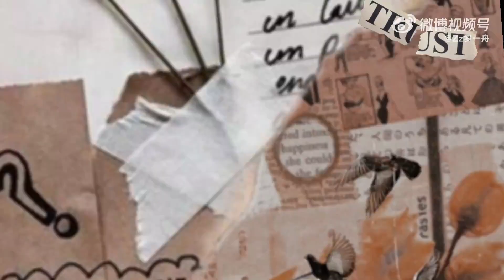[ENG] Luo Yizhou Weibo Update Italy Food Vlog🍕💚 29 June 2023 - 罗一舟 微博更新 意大利美食VLOG🍕💚 20230629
Luo Yizhou Weibo Update Italy Food Vlog 🍕💚 29 June 2023

罗一舟 微博更新 意大利美食VLOG 🍕💚 20230629
品尝意大利美食，开启一场碳水之旅

Credit:
Zz罗一舟 @微博